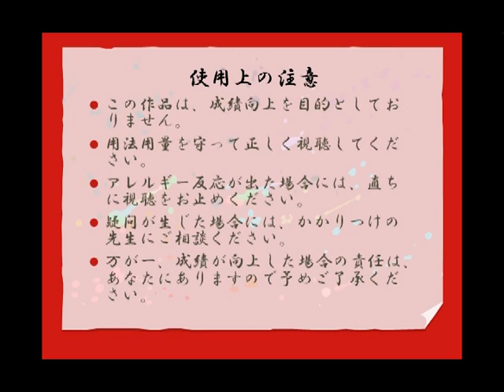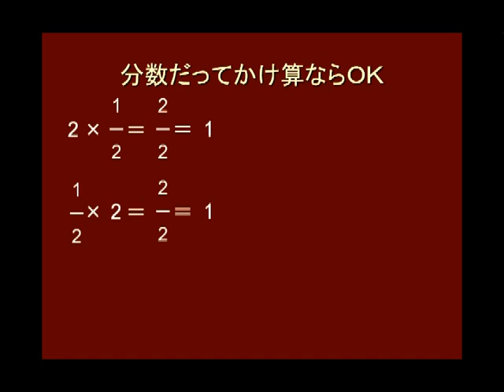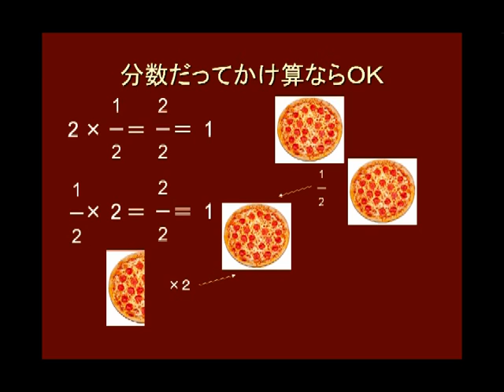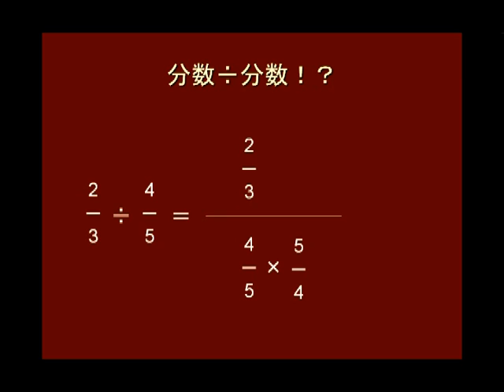シンマ先生の素朴な疑問vol1ビバ分数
なぜ、分数の割り算は逆数をかけるのか！
その素朴な疑問に、シンマ先生が答えました